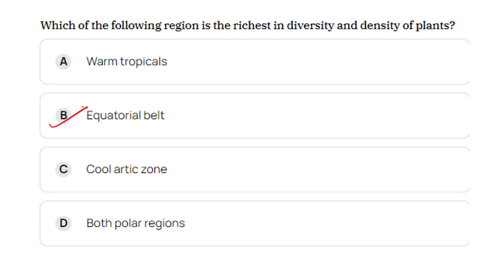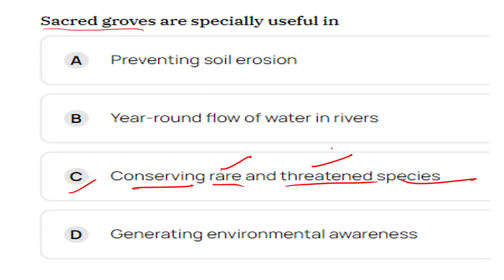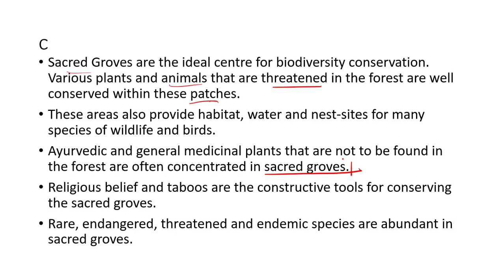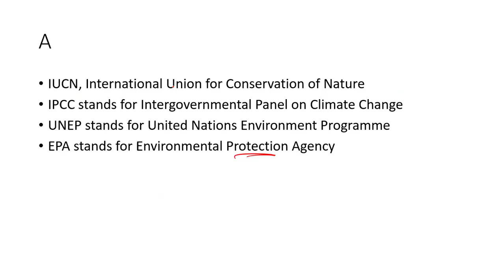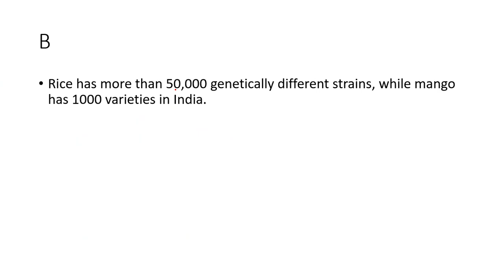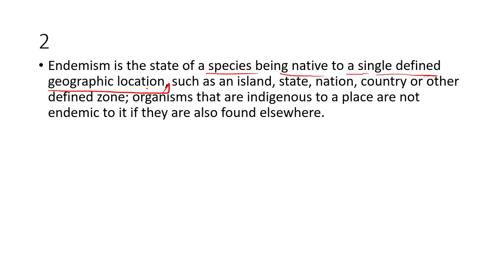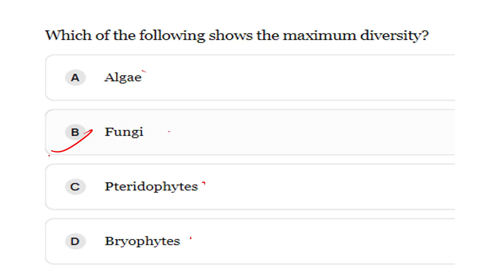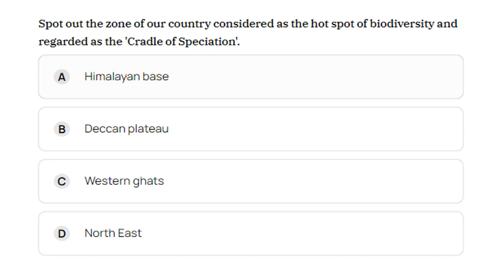plant diversity and conservation for osstet and cht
special for osstet and tgt